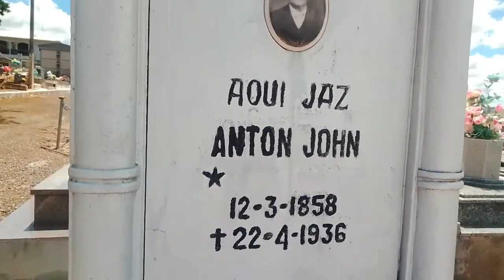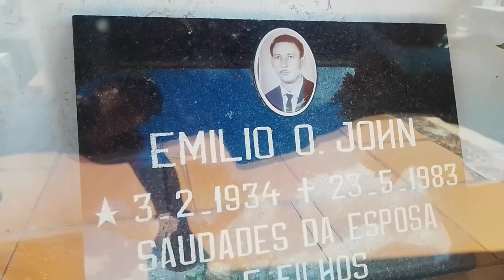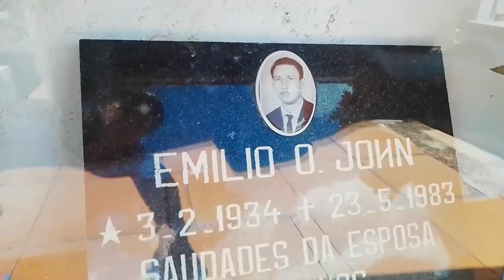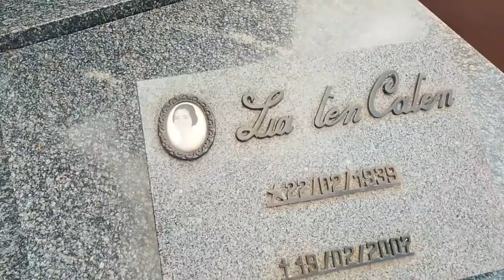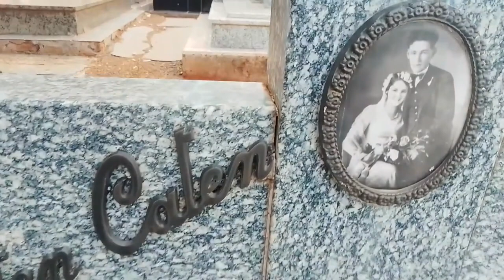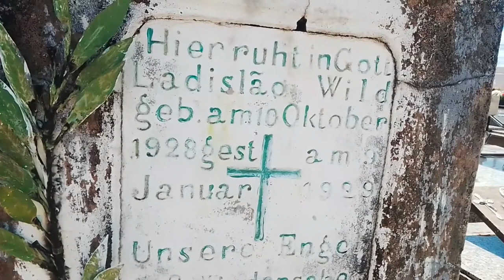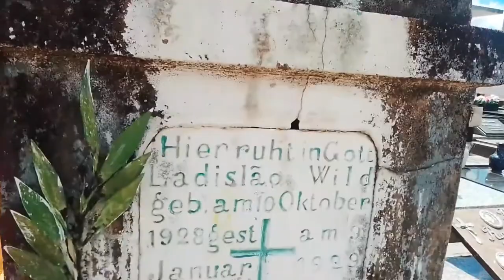Antigo Túmulo de um um bebê de 95 anos e outras histórias no antigo cemitério de Cerro largo, RS.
Nesse vídeo mostro o antigo cemitério da cidade de Cerro Largo, RS, e os túmulos dos imigrantes alemães que colonizaram a antiga colônia Cerro Azul, a partir do ano de 1902​. Mostro túmulos, lápides antigas e conto a história de vida e morte de pessoas que viveram há muito tempo.
O nome da Colônia Cerro Azul foi inspirado na coloração azulada das colinas que todos os que chegavam podiam avistar ao longe e ainda é possível ver aqui do alto do cemitério.
Em 1902 vieram para esta antiga colônia muitos imigrantes alemães ou descendentes.
Neste canal eu procuro mostrar túmulos antigos e contar um pouco da história das pessoas que viveram há muito tempo.
O primeiro túmulo é do Anton John ou Antônio. Ele nasceu no ano de 1858 na Áustria e quando ele tinha 30 anos ele se casou com a Maria Dinnebier, tiveram Juntos pelo menos 10 filhos e ele faleceu no ano de 1936 aos 78 anos, motivo da sua morte foi um tumor no estômago, e aqui bem ao lado está sepultado o neto, o Emílio John que nasceu no ano de 1934 e faleceu no ano de 1983 aos 49 anos, o motivo da sua morte foi uma hemorragia cerebral, conforme a inscrição na sua lápide ele deixa esposa e filhos. Essa é a sepultura dos pais do Emílio, é o casal, é a Delinda nascida da família Klinubing, ela nasceu no ano de 1901, era filha de João e de Catarina, naturais da Boêmia. Nasceu na cidade de Montenegro e faleceu em 1980 aos 79 anos, faleceu no dia do seu aniversário, o motivo da sua morte foi uma insuficiência cardíaca congestiva. Esse é seu marido, o Carlos John,  ele é filho do patriarca Anton, o Carlos, ele nasceu na cidade de Nova Petrópolis que na época era Distrito de São Sebastião do Caí, ele teve junto com Adelina, Adelinda 8 filhos, ele nasceu no ano de 1897 e faleceu em 1973, ele faria 76 anos e esse é o José Carlos John,  filho do Carlos e da Delinda, irmão do Emílio e neto do Anton. O José Carlos nasceu em 1931 e faleceu aos 59 anos de insuficiência respiratória, era solteiro. Este Rudolfo, tem somente uma plaquinha, ele nasceu no ano de 1892 e faleceu em 1917 aos 25 anos, filho também do patriarca Anto.  São Três Gerações da família John sepultados aqui. Agora eu vou mostrar para vocês uma sequência de dois túmulos onde a foto da lápide é o dia do casamento do casal, o primeiro casal é o Pedro leonido Heinzmann, ele nasceu em 1923 e faleceu em 2008 faleceu com 85 anos e sua linda noiva é a Maria Heinzmann que nasceu em 1925 e faleceu em 2016, ela viveu 91 anos. Não muito longe está a sepultura de mais um casal e aqui está a filha deles, a Lia,  Lia Ten Caten, ela nasceu em 1939 e faleceu em 2007, com 68 anos e aqui estão os seus pais, essa linda moça Lúcia, nascida da família Kliemann, nasceu em 1912 e faleceu em 1996 com 84 anos era filha de Augusto e Carolina. Ela teve 10 irmãos. Consta que ela faleceu em decorrente da diabetes, também um edema pulmonar e outras situações, era uma comerciária aposentada. O seu marido Fernando Ten Caten, ele nasceu em 1911 e faleceu em 1984. Ele viveu 73 anos, era filho de Ana e Henrique. O Fernando teve 14 irmãos, ele era o filho número 5, o motivo do seu falecimento foi broncopneumonia. O casal Lúcia e Fernando teve pelo menos cinco filhos juntos, ele era comerciante aposentado. Essa é a sepultura de um bebê que me deixou bastante emocionada, vejam só, em cima tem esse anjo como se o anjo estivesse orando pela alma da criança e essa coroa de lata, eu acho que é uma lata, eu não sei exatamente qual tipo de material, tenho visto bastante em túmulos antigos. Aqui  então está escrito, está escrito em alemão: Unser Angel Aufwiedersehn, mais ou menos traduzindo fica: nosso anjo adeus, é um adeus no sentido de até um dia, então o Ladislão Wild, nasceu em 1928 e faltava um dia para que ele completasse três meses de vida, ele faleceu no dia nove de janeiro de 1929. Ele nasceu às 8 horas da manhã em sua residência, os pais da criança se chamavam Luiz e Helena e eles eram naturais da Hungria, os avós paternos deste bebezinho eram João Wild e Maria Ratz Wild, os avós maternos eram Adolfo Itenberger e a Catalina Pelz. Ele nasceu neste distrito de Cerro Azul que na época pertencia a São Luiz Gonzaga hoje o distrito de Cerro Azul então é o município de Cerro Largo, este bebê morreu há 95 Anos. Hier Ruht in Got, Ladislão Wild, aqui descansa em Deus.